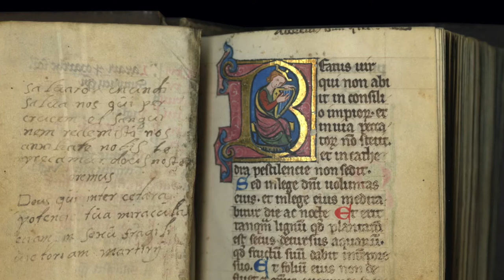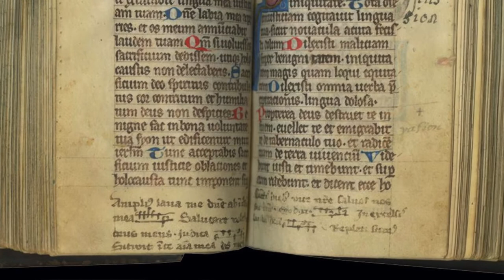TM 1020 - Psalter (Premonstratensian use)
Charming example of an illuminated liturgical Psalter, certainly owned by women in the seventeenth century, and perhaps made for Premonstratensian nuns. This small volume, still in a fine early binding, includes an initial of David playing his harp painted in an elegant style close to that of the Cologne illuminator Johannes von Valkenburg, known for two Graduals completed in 1299. It includes musical notation added in the fourteenth century in the characteristically German Hufnagelschrift and bears a distinguished modern provenance.